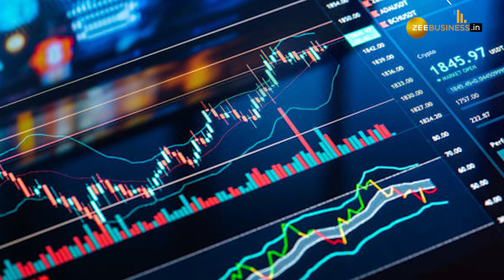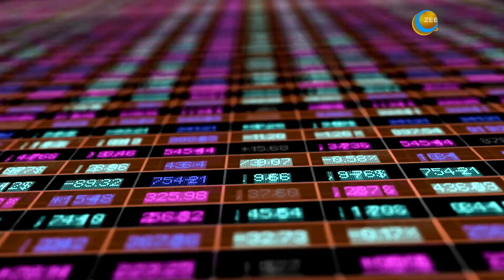Stock Market: त्योहार में इन 2 शेयरों को करें पोर्टफोलियो में शामिल, 1 साल में करा देंगे तगड़ा मुनाफा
ब्रोकरेज फर्म शेयरखान (Sharekhan) ने दमदार फंडामेंटल वाले 2 शेयरों में अगले 1 साल के नजरिए से BUY की सलाह दी है. इनमें Polycab India, Mastek शामिल हैं.